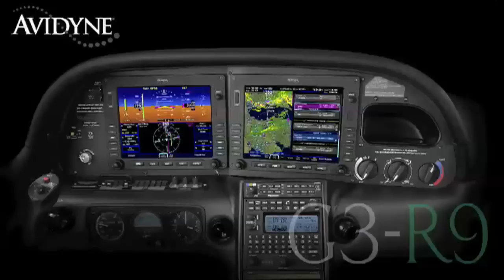Aero-TV: Tom Poberezny and Pete Bunce - BizAv Day At Oshkosh 2009 (Part 1)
It Was Business Aviation Day At Oshkosh... But Its Business Aviation WEEK At Aero-TV!
Last Friday, AeroShell Square was ringed with some of the best-known business aircraft flying, as EAA President Tom Poberezny, GAMA President Pete Bunce, FAA Administrator Randy Babbitt, and a parade of professionals brought the message of business aviation to the worlds largest sport aviation show.